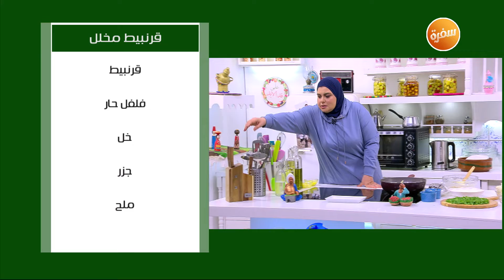قرنبيط مخلل | نجلاء الشرشابي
طريقة عمل قرنبيط مخلل  مع نجلاء الشرشابي في على قد الإيد